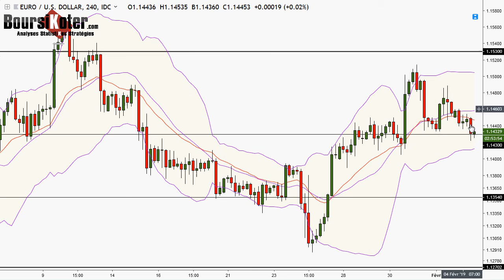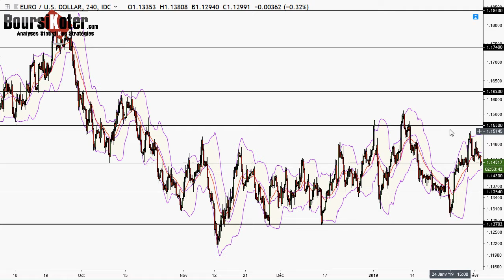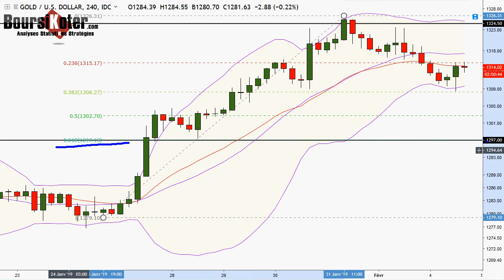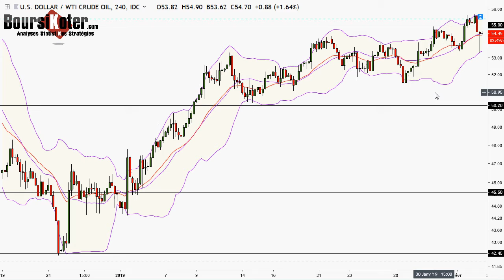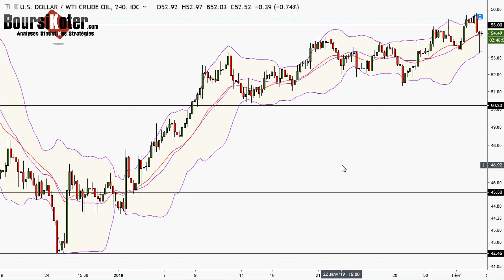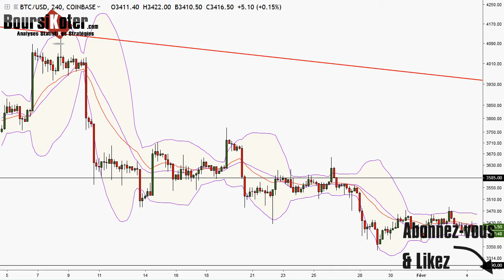Analyse technique FOREX en Vidéo du 04-02-2019 par boursikoter